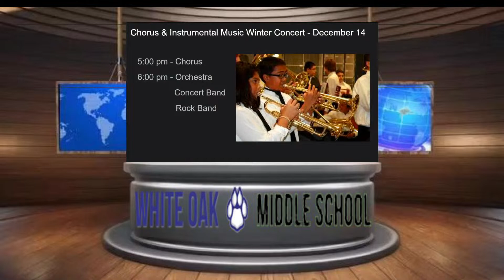Copy of WOMS Morning Announcement December 7, 2023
White Oak Middle School (Silver Spring, MD) Morning Announcements -December 7 , 2023